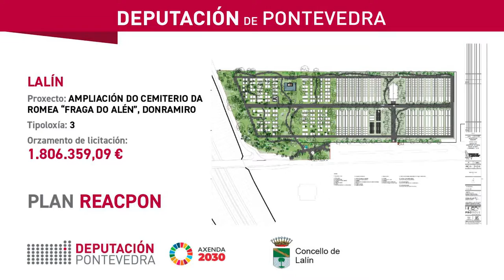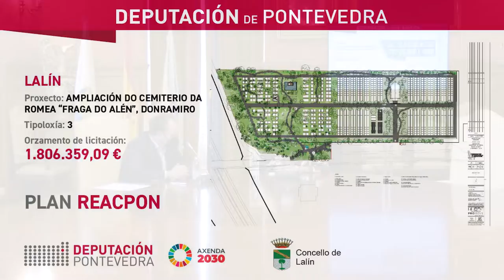Plan ReacPon - Deputación e concello de Lalín amplían o cemiterio da Romea, "Fraga do Alén"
A presidenta da Deputación, Carmela Silva, e o alcalde de Lalín, José Crespo, asinan o convenio do Plan ReacPon co que o concello do Deza acomete a ampliación do cemiterio da Romea "Fraga do Alén", un proxecto presupostado en 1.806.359,09€.